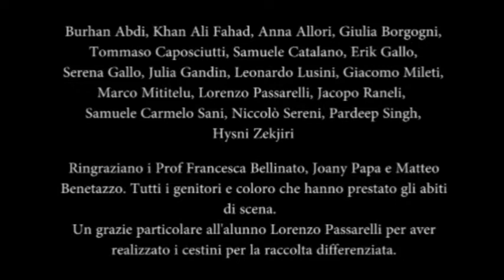Famiglia Scorretti Vs Famiglia Rispettosi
Questo il video con cui la classe II D della scuola media di Ponticino, ha partecipato alla VI edizione della trasmissione "Per un Pugno di Rifiuti", andata in onda su Valdarno Channel, canale 92 digitale terrestre.

"Per un Pugno di Rifiuti", è una produzione nata in sinergia con CSAI ambiente, che coinvolge i ragazzi delle scuole medie del Valdarno, sensibilizzandoli in merito alle problematiche legate ai rifiuti. Attraverso una lezione in classe e una visita all'interno della discarica si Podere Rota a Terranuova Bracciolini, i ragazzi si rendono conto e prendono atto di quello che è il lavoro e del, così detto "ciclo di rifiuti". In questa edizione gli studenti hanno potuto vedere anche l'impianto di CRCM, sempre a Terranuova Bracciolini, dove avviene lo smistamento della carta prima che venga avviata alle cartiere per il riciclo.

“Per un Pugno di Rifiuti” è condotto da Fabio Lucaccini con la partecipazione di Aldo Ferretti.